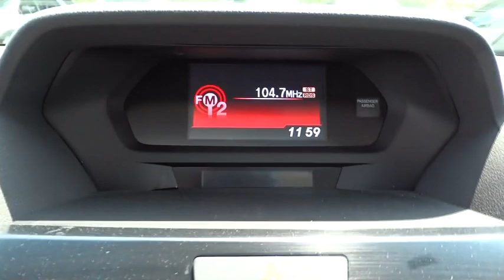2015 Acura ILX Yonkers, Bronx, New York City, Westchester, Queens, NY 003311YA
2015 Acura ILX

1716 Central Park Ave.

Yonkers Auto Mall is the premier destination for all pre-owned makes and models. With the best prices & service on quality pre-owned cars and over 50 years of service to the community, Yonkers Auto Mall is the only place you need to find the car of your choice! We have access to hundreds of cars at all times so you can have the best selection possible! We're located just 2 miles North of Yonkers Raceway and Empire City Casino. Just minutes from all major bridges and conveniently located just 5 minutes from the Bronx on the south end of Westchester County, Yonkers Auto Mall has been serving the Tri-State area for over 50 years. Every car is thoroughly inspected before delivery and all our cars are CARFAX CERTIFIED. We have assembled the most advanced network of lenders to ensure you get the loan you need on the car you want. Good credit, decent credit or bad credit...we can secure the best loan for you!Be sure to look at all the pictures on the cars to see if the car is equipped with luxury equipment such as bluetooth, sunroof, rear camera, satellite radio and other options. The best cars, best deals and best service is at Yonkers Auto Mall. SE HABLA ESPANOL.